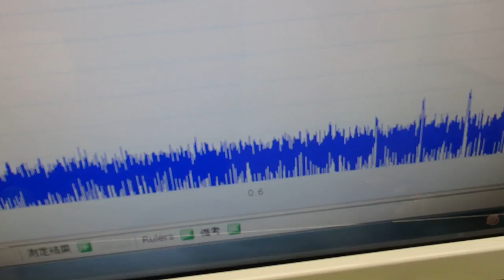メガヘルツの超音波を利用する超音波システム技術 ultrasonic-labo